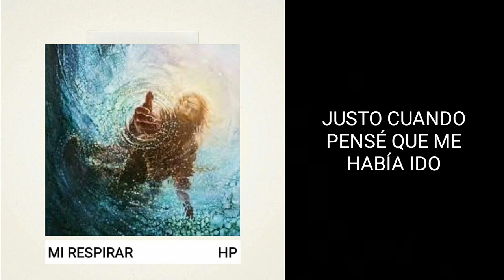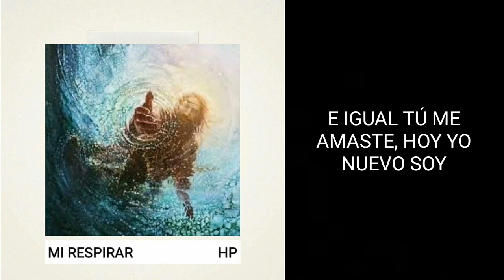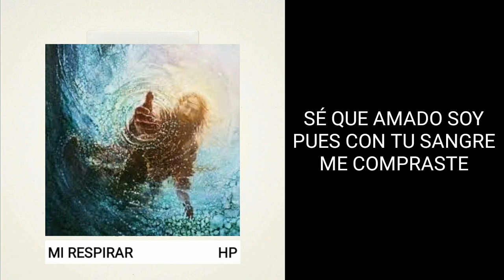Mi respirar - Hernán Pineda ( Pista karaoke)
Mi respirar - Hernán Pineda ( Pista karaoke) Cover de: My next breath - North Point

¿ Cómo descargar este recurso con Fast Forward y cómo habilitar el mismo en tu pc para saltar links acortados automáticamente? ( Sugerido)